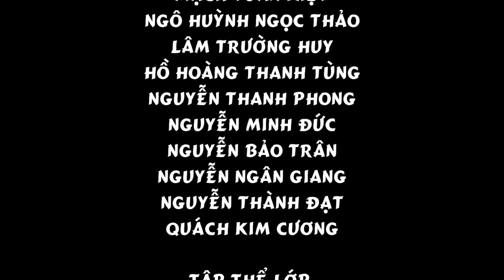ICE BUCKET CHALLENGE - ARTS GROUP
Chất lượng clip ko tốt cho lắm .
Anw, mọi người cùng quyên góp và tham gia nhé ~~